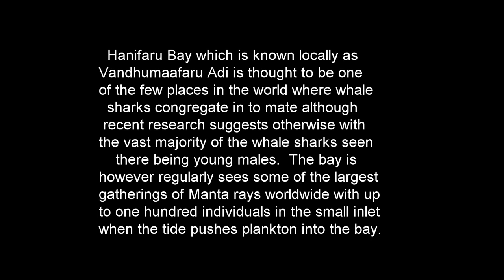A shorter version of our encounters with the Mantas...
A 1/2 day trip at Hanifaru Bay from our 6 days 5 nights vacation in Reethi Beach Resort, Baa Atoll, Maldives.  Visibility wasn't great with the planktons but that attracted about 12-15 Mantas to the bay "dancing" "flying" for us...

This trip out to the bay really made our vacation truly worthwhile.  Thanks to our guide, Abdul from Sea Explorer (Reethi Beach Resort) & the boatmen + all the staffs who made our holidays in Maldives an unforgettable one...

Video by my wife Loh Rita